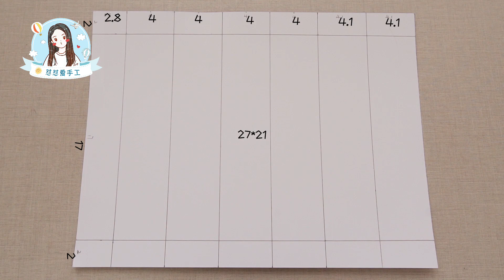自制实用的工具收纳盒，还能当做笔盒哦，步骤很简单！【怼怼爱手工】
我们会特别关注儿童的安全需求，制作内容时会避免任何可能对其产生负面影响的情节。
点击此处教你更多折纸小技巧💕💕
大家好，我是怼怼爱手工，是一只爱画画画、爱手工的小粉红！